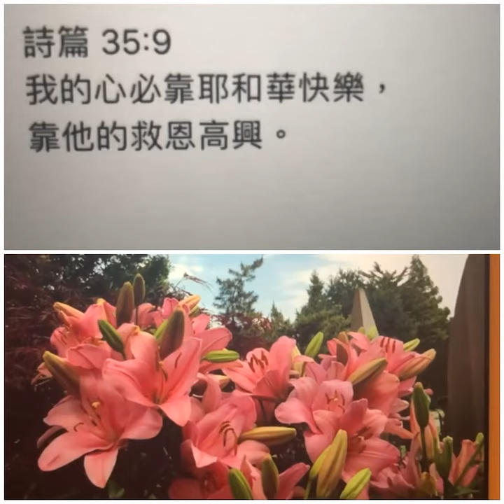女聲二重唱 - 詩篇35 愛樂行客曲 （仿泰澤祈禱）